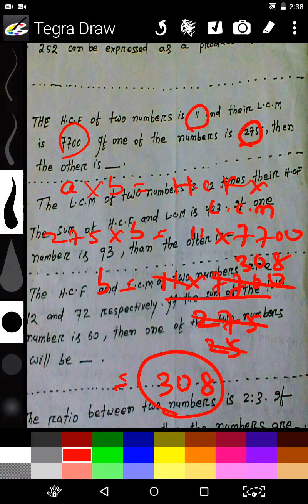hcf and lcm for competitive exam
hcf and lcm  for competitive exam By BETA  CENTER